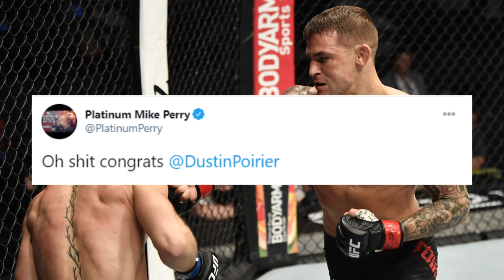Pros react to Dustin Poiriers KO win over Conor McGregor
See how pros in the MMA industry reacted to Dustin Poiriers shocking knockout win over Conor McGregor at UFC 257.